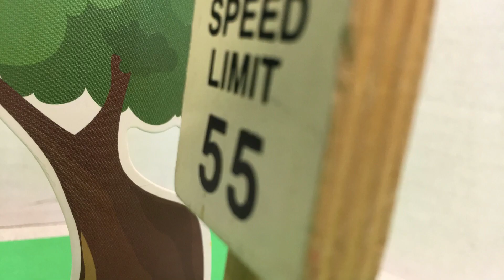June 3, 2019